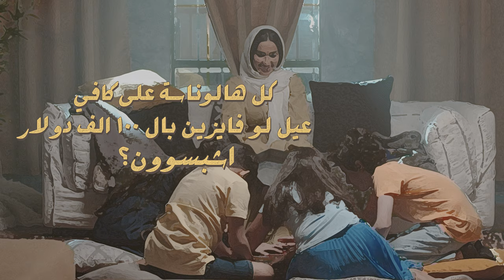GRAND PRIZE TVC